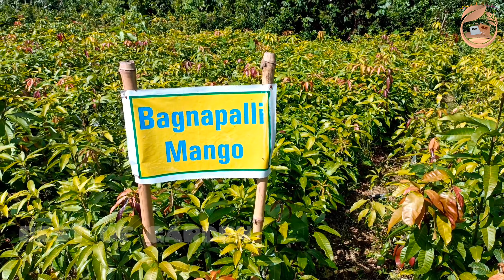sobuj nursery। এখানে পাবেন হিউজ পরিমাণ আমের গাছ ও বিদেশী ফল গাছ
গাছ লাগান প্রাণ বাঁচান#sobuj#nursery#visit#
আজকে আমি চলে আসলাম সুন্দর একটা নার্সারিতে এই নার্সারীর নাম হল সবুজ নার্সারি এখানে রয়েছে স্পেশালি কিছু আমের ভ্যারাইটি এখানে আরো অনেক প্রজাতির ফলের গাছ পাবেন যেমন ব্লাক কালার ড্রাগন হোয়াইট কালার ড্রাগন ইয়েলো কালার ড্রাগন আরো বিভিন্ন রকম বিদেশি ফলের গাছ আপনারা এই নার্সারিতে সুলভ মূল্যে পাবেন। এই নার্সারিতে আসতে হলে আপনাকে শিয়ালদা হাসনাবাদ লোকাল ধরে বসিরহাট নামতে হবে ওখান থেকে অটো বা টোটো ধরে আপনি এই নার্সারিতে আসতে পারবেন। আর যদি কোন রকম অসুবিধা হয় তাহলে আমি ভিডিওর মধ্যে নার্সারির ফোন নাম্বার দিয়ে দিলাম আপনারা ভিডিও দেখে নার্সারিতে ফোন করতে পারেন। অনলাইন বা কুরিয়ারের ব্যবস্থা সবই করা আছে। এই নার্সারিতে
আপনাকে অসংখ্য ধন্যবাদ আপনার মূল্যবান সময়টি নিয়ে ধৈর্য সহকারে ভিডিওটি দেখার জন্য।
আপনার ছাদবাগান বা নার্সারি ভিজিট করতে চাইলে আমাদের সঙ্গে যোগাযোগ করতে পারেন।
BEST OF GARDEN.ph.8016562809
BEST OF GARDEN.ph.8016562809